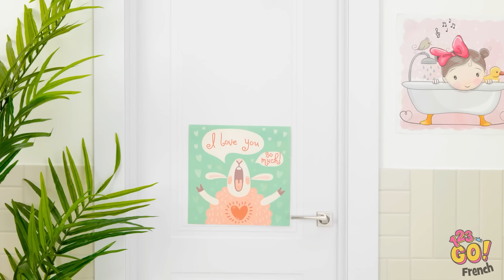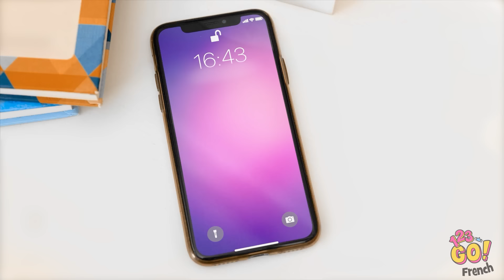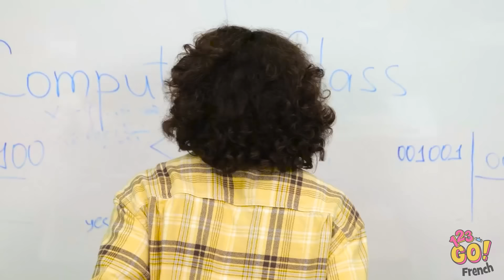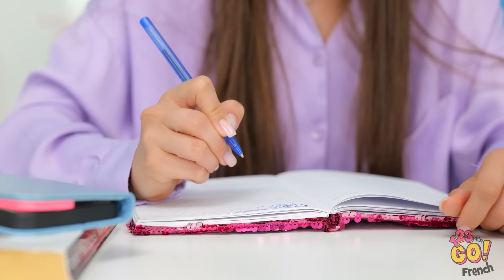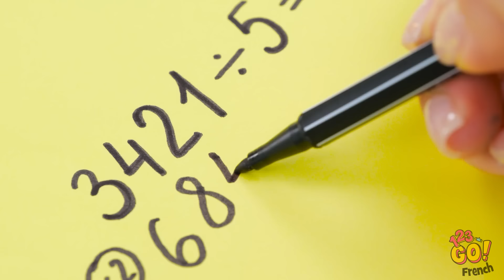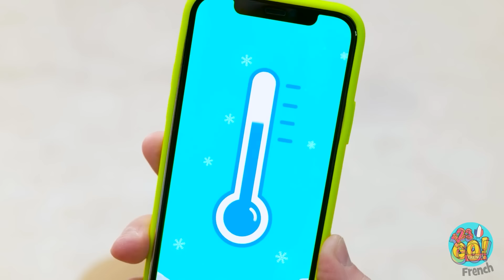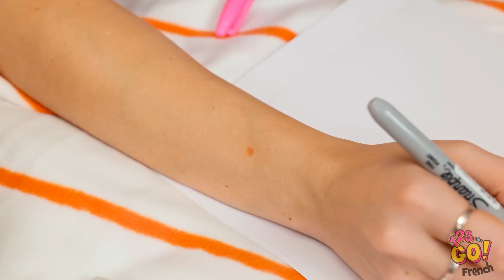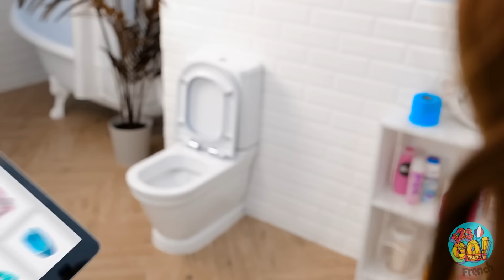💖 GADGETS POUR LA CUISINE 📦 Astuces cool pour l'éducation et Gadgets pour la nourriture par 123 GO!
Vous auriez aimé connaître ces astuces plus tôt ? Mieux vaut tard que jamais, et vos enfants vous en remercieront ! Vous avez déjà regardé ces vidéos ?